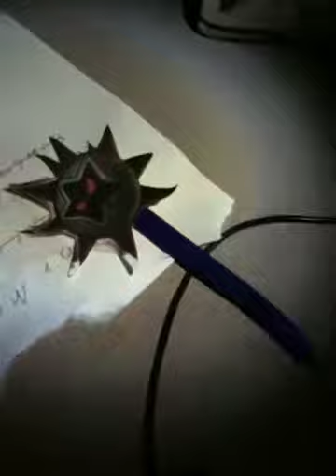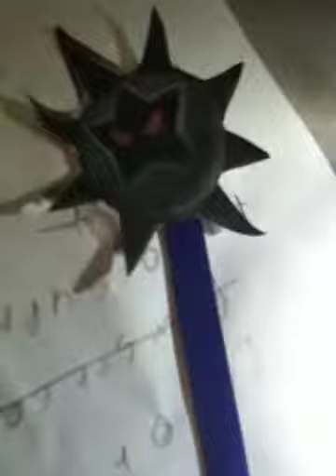Mario And The Dark Star Final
Gdgdjsh